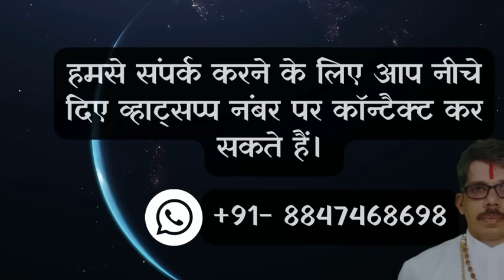vrischik Rashi scorpio 🦂 सूर्य+मंगल की युति vrischik Rashi me # डबल राजयोग का हो रहा है निर्माण 🌾🥀💐🙏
vrischik Rashi scorpio